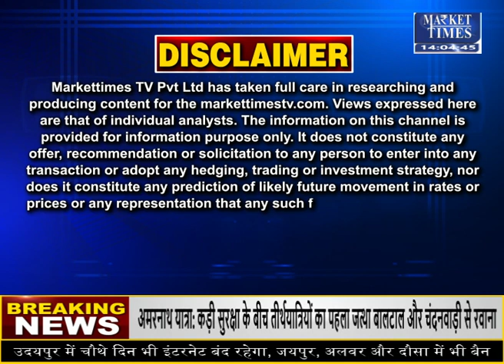महंगाई की चपेट में दुनिया के बड़े-बड़े देश !